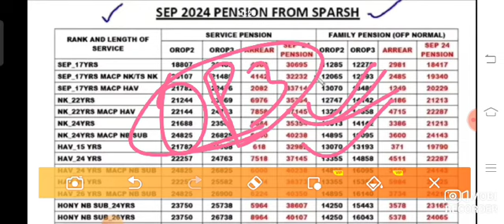खुशखबरी, OROP-3 पर PCDA और MoD का तोहफा DA/DR | OROP-3 ARREAR जारी! Equal MSP & 8th CPC